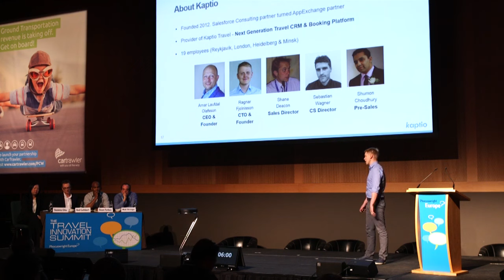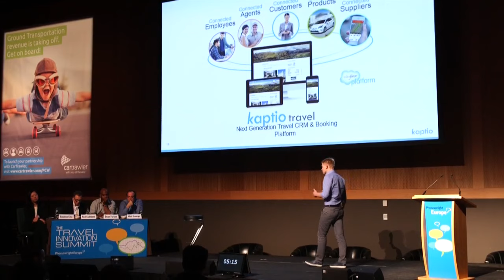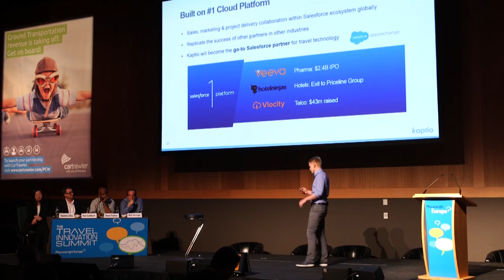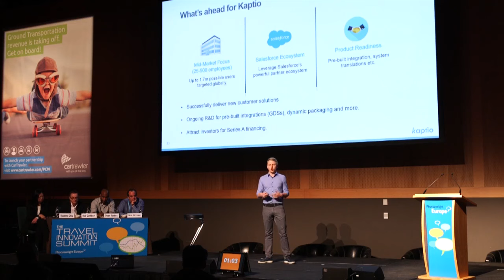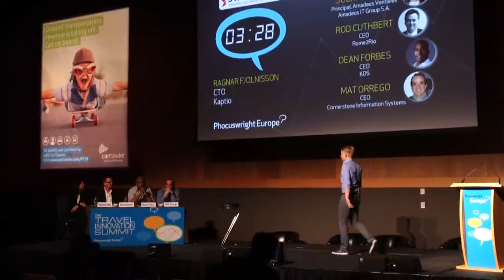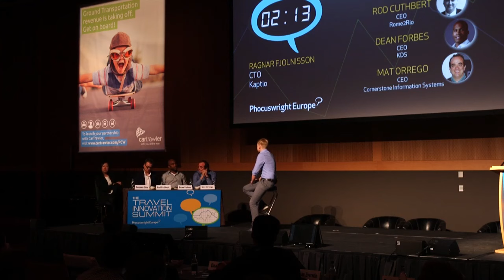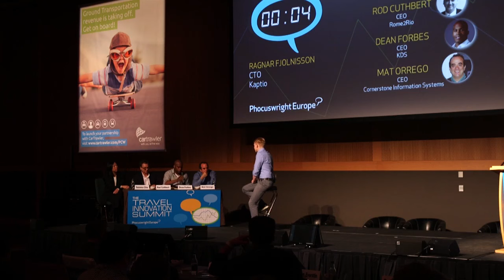Kaptio Travel - Phocuswright Europe - Travel Innovation Summit